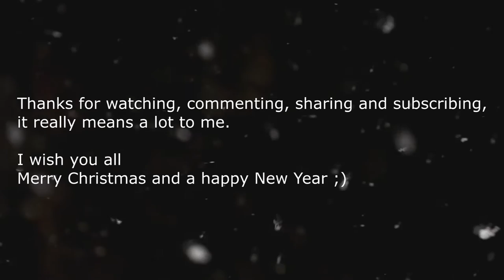The Legend of Zelda the Wind Waker Medley - Christmas Edition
I hope you like my little christmas special.
Thanks for your overall support, I wish you and your family and your friends a Merry Christmas and a happy New Year ;)